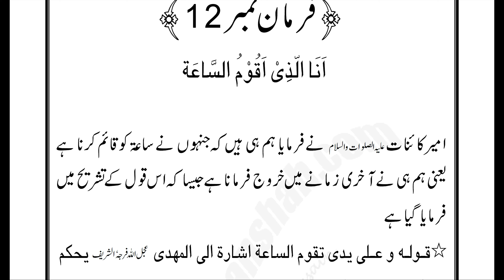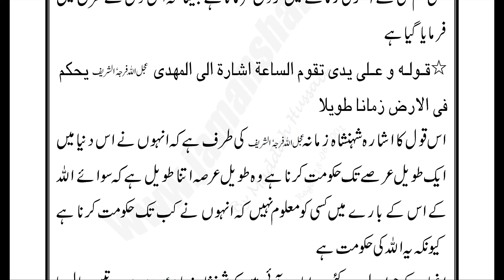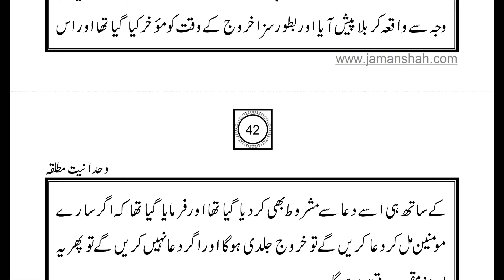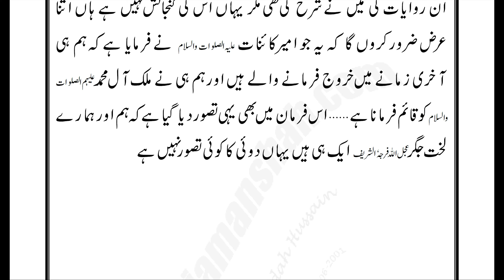Wahdaniat-e-Mutliqa Ep-14/42 | Duration of The Government Of Imam Mahdi زمانہ ء حکومت امام مہدی عج